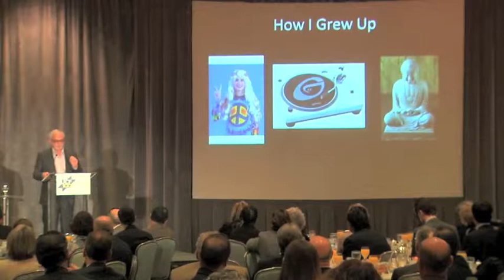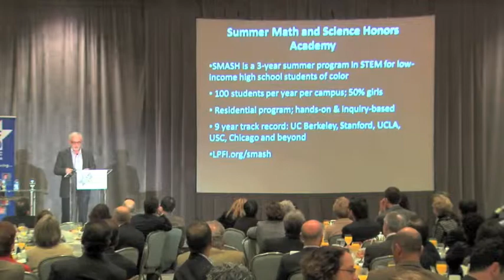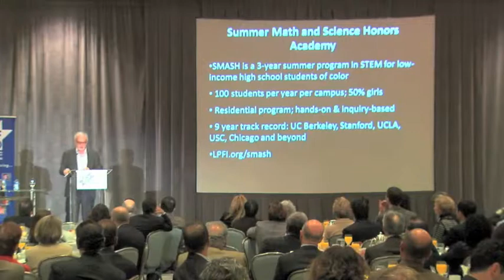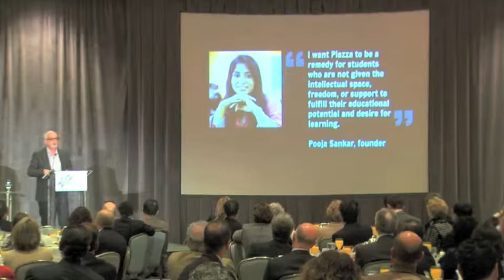BLC Breakfast 2012: Complete Program featuring Mitch Kapor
Silicon Valley tech pioneer Mitch Kapor was the keynote speaker at the Business Leadership Council's 2012 Business Leadership Breakfast.
He is a partner at Kapor Capital and is an active philanthropist and social entrepreneur.